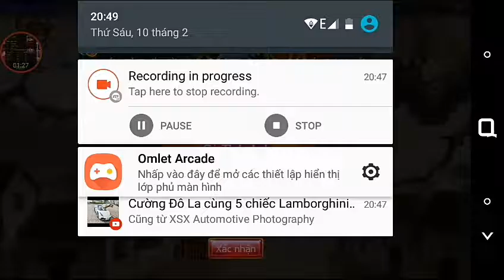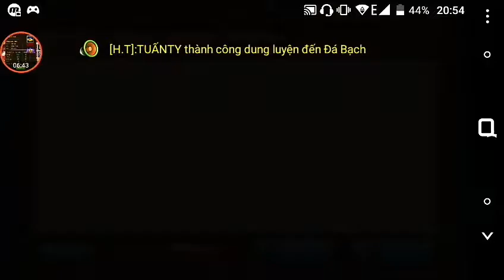๖ۣۜ Gunny Mobi๖ۣۜ -- Seri 2乂 Aka-48 +15.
Thank các bạn xem video nha ❤❤
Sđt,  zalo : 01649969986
Cho mình hỏi cac bạn tí nha
Bạn nào lòng pm zalo mình cho mình mượn acc để típ tục làm seri nha